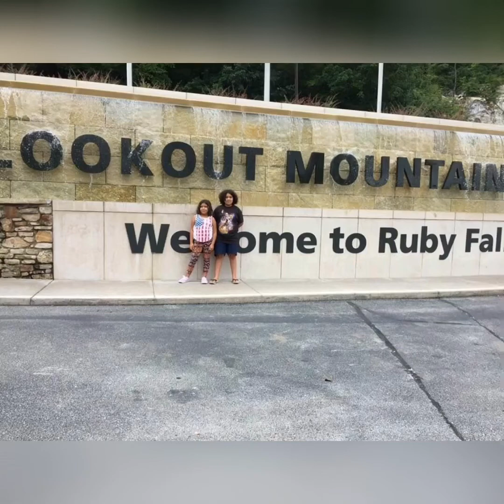My life greatest journey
My simple life